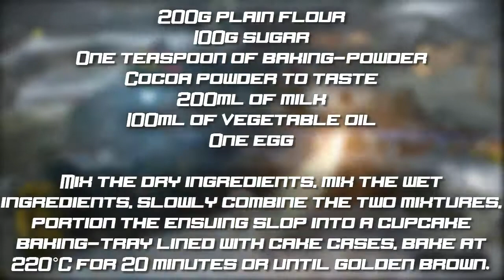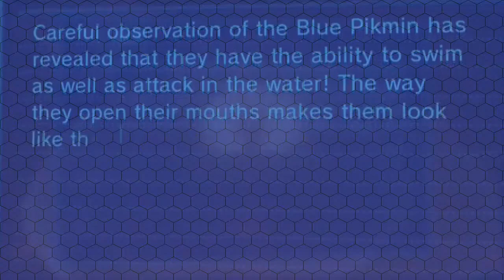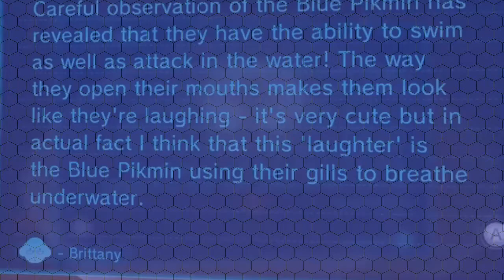Pikmin 3 Part 17 - "That's Not A Lime"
Not that that'll stop me from finally getting it, though.

In an act of Cloud Temples-esque defiance, I'm, rather predictably, opting to give the Formidable Oak a rather profound swerve until I 100% the rest of the game. I know what I'm up against, and no.

So, first order of procrastinatory business: return to the Distant Tundra, since it's the area we visited the least-recently. I'm fairly sure that, as well as more than its fair share of fruit, there's a suit-upgrade of some flavour that I'm missing, here, though I'm not entirely sure what it might be. That whistle-thing I mentioned a while back, perhaps?

Well, this is going to be a multiple-day expedition, regardless.